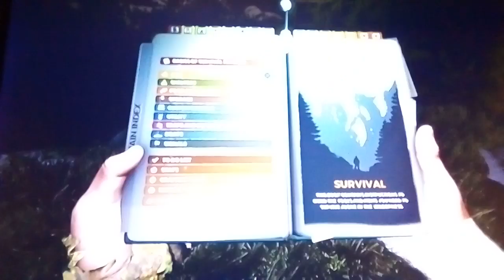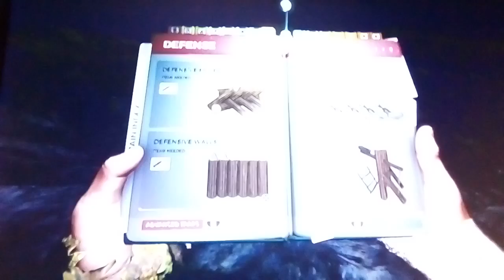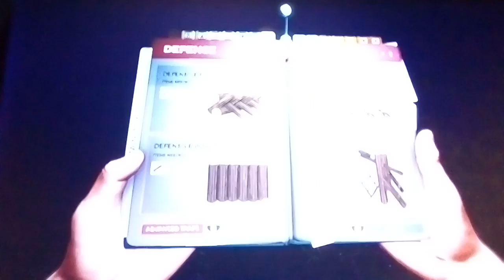Budujemy mur obok dziury John Ceny the Forest odc 3 (sezon 1)